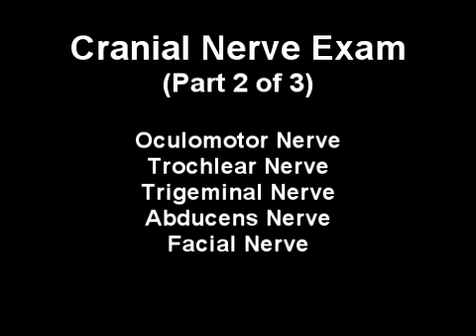Cranial Nerve Exam (Part 2 of 3)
Dr. Benninger explains how to examine cranial nervces III through VII: oculomotor, troclear, trigeminal, abducens, and facial.